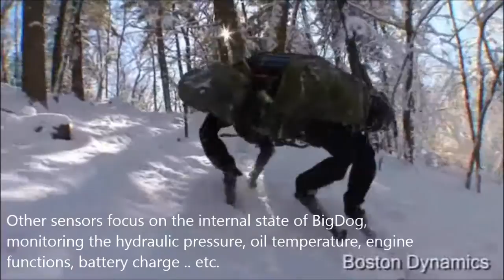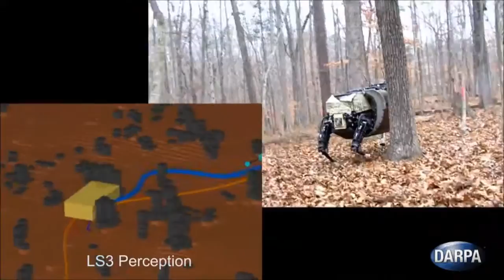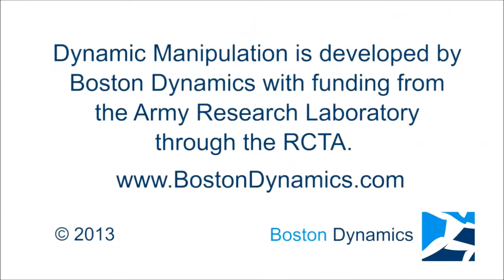Darpa BigDog Robot - Complete info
Darpa BigDog Military Robot and its big brother the Alpha Dog.  This video covers the life, and technical specifications of 'BigDog'.  These robots are being developed by Boston Dynamics for a number of clients including DARPA (Defense Advanced Research Projects Agency).

BigDog is designed to accompany troops over long distances without constant refueling.

It walks over rubble, runs, climbs, sits and jumps!  Using its visual system and 50 other sensors, its onboard computer balances, controls and navigates to wherever the target is set, including visually following moving targets.  It cleverly tracks the terrain as to self navigate a safe route to its target.  Communication and voice commands (voice recognition) can be sent via a Wifi link, or by visually signals, or manually controlling it over a 900 mhz hand held remote.

The research was funded by the Army Research Laboratory's RCTA program, and Darpa.

The 3 feet long, 2.5 feet tall and weighing 240 lbs prototype completed its first outdoor assessment back in Jan 2012, and is currently part of 18 month assessment soon to finish this year.

At the end of the video is a 35 lb cinderblock being thrown 17 feet.

DARPA: Defense Advanced Research Projects Agency.
DoD: Department of Defense.
Legged Squad Support System (LS3).